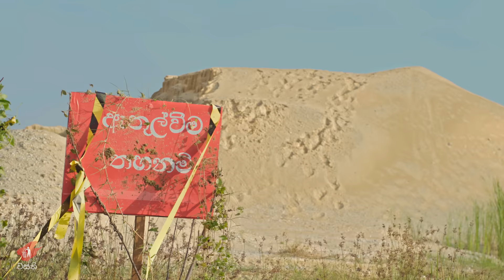Backside Ranjan - Wasthi Productions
Written & directed by Anushka Udana Liyanage
Starring
Anushka Udana Liyanage
Dulaj Jayathillake
Nadeera Hettiarachchi
Shamith Fernando
Hirusha Fernando
Shehan Fernando
Surain Fernando
Sachith Kuravi
Rovin Jayasuriya
Chamith Warnakulasuriya
Thiran Vaaz
Kusal Tharanga
Kasun Warnakulasuriya
Dilan Senanayake
Sanju Sudarshana
Kithmi Perera
Ishara Jayasekara

Director of photography - Hasitha Warnasooriya
Editor - Amila Devon
Additional cinematography - Nick Leoz
Colorist - Yashoda Dhanupama
Music Direction - Anushka Udana
Music Composer-  Lahiru de Costa
Additional Music Arrangement - Yuki Beatz
Voice artist - Dilan Senanayaka
Makeup artsist - Mananuwan Rupasingha
Art director - Madhuranga Marasinghe
Set assistants - Bimal Rasanjaya, Hasindu Yayasundara, Anil Sumith Kumara, Nimesh Sandun Kumara, Chathuranga Madushan
Dubbed at AV Rase

Focus Puller - Nalinda Priyadarsana

Special Thanks
Wasantha Kumarasiri
Mayuri Rajakaruna
Eranda Sandaruwan
Thusitha Bandara